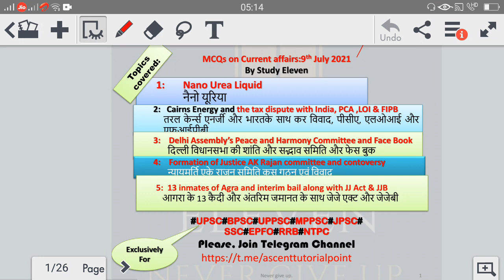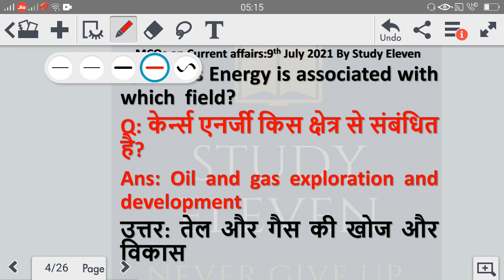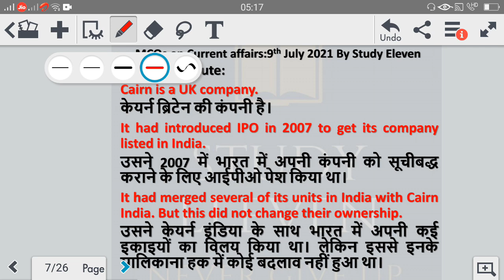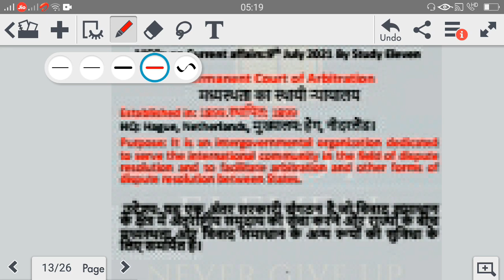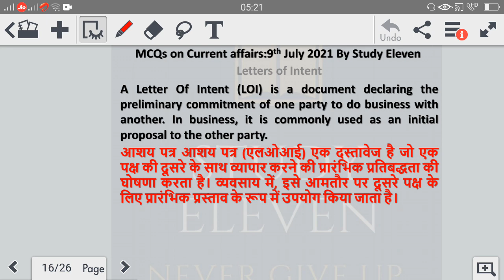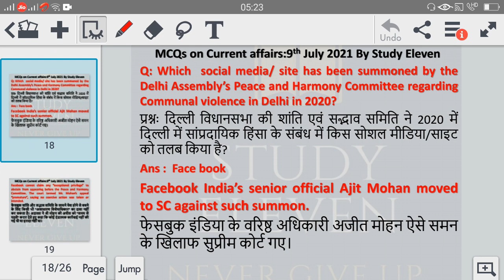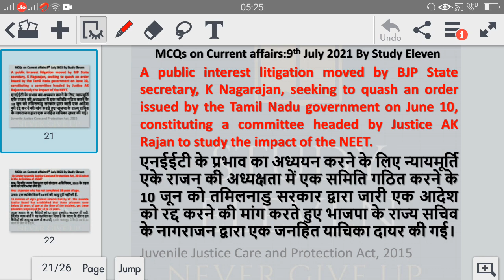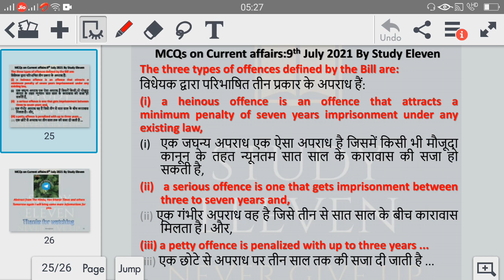MCQs on Current Affairs 9th July2021#UPSC#BPSC#JPSC#EPFO#NTPSC#RRB# By Study Eleven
Topics related to Nano Urea Liquid Cairns Energy and the tax dispute with India, PCA ,LOI & FIPB#Delhi Assembly’s Peace and Harmony Committee and Face Book#Formation of Justice AK Rajan committee and controversy#13 inmates of Agra and interim bail along with JJ Act & JJB#@ watch & enjoy it.
@courtsey#The Hindu#The Hindustan#Nav Bharat Times#WIKIPEDIA#Other sources.